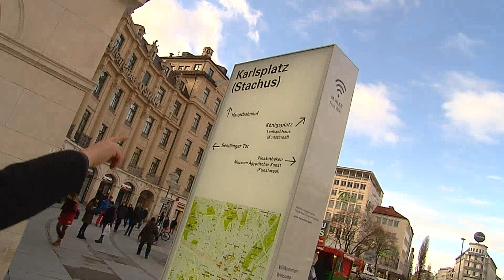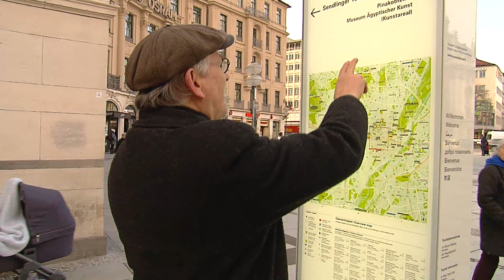Am Stachus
Am Stachus laufen interessante Menschen vorbei. Das merkt man aber nur, wenn man mit ihnen spricht.